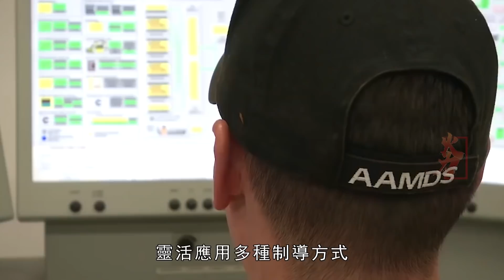標準6（SM-6）防空導彈，採用兩極固體火箭發動機，MK41垂直熱發射方式發射，最大射程400公里，使用MK-125高爆破片殺傷戰鬥部，可自檢船艦的好壞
標準6（SM-6）防空導彈，是美國雷神公司研發的新型防空導彈。該彈採用雷神公司“標準-2”(SM-2)Block IV導彈的彈體，換裝採用AIM-120技術的主動雷達導引頭，最大射程400公里，可攔截30公里高度內的各種固定翼和旋轉翼飛機、無人機及反艦巡航導彈。“標準-6”型導彈重1.5噸，長6.55米，直徑533毫米，最大射程240公里，最大射高33公里。
The Standard 6(SM-6) air defense missile is a new type of air defense missile developed by Raytheon. The bomb uses the body of Raytheon's "Standard-2" (SM-2) Block IV missile, and is equipped with an active radar seeker using AIM-120 technology. Fixed-wing and rotary-wing aircraft, drones and anti-ship cruise missiles. The "Standard-6" missile weighs 1.5 tons, is 6.55 meters long, has a diameter of 533 mm, a maximum range of 240 kilometers, and a maximum firing height of 33 kilometers.
火力就是正義 SM-6